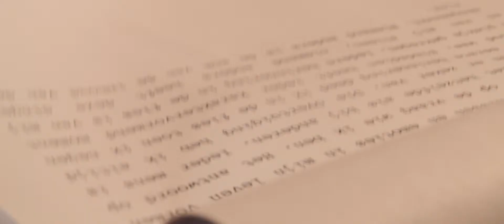Trailer 'Objects of Life'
Analyst #3187007 spends his days analyzing people's memorabilia for his employers. Having seen thousands of memories, he has lost all hope of finding one that is truly unique, until one day he is presented with quite an intriguing object. Will he find what he has been hoping for, or are his employers right, and are we really all the same?